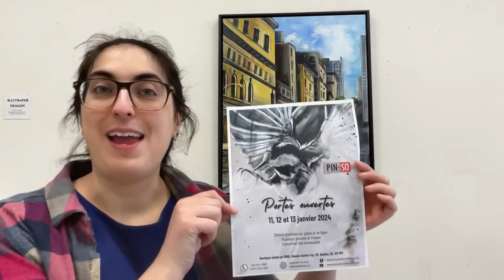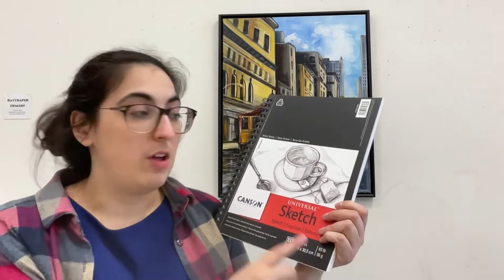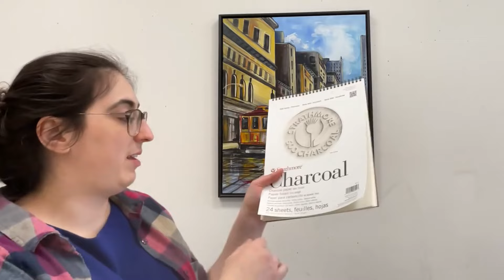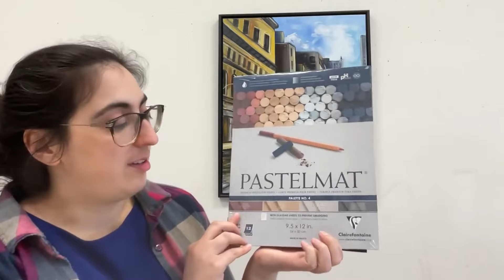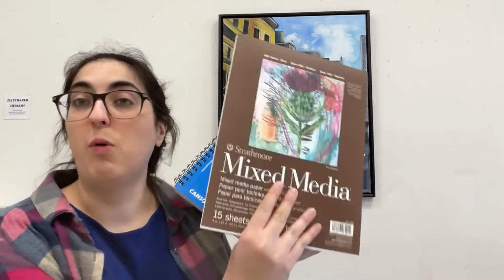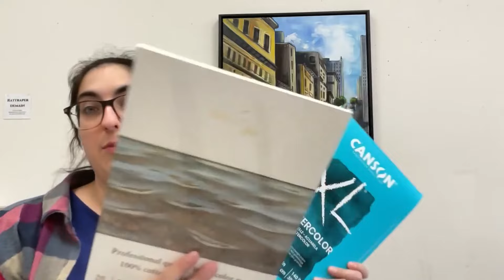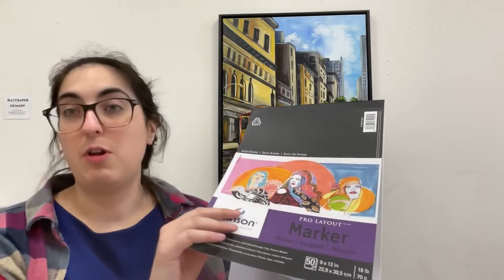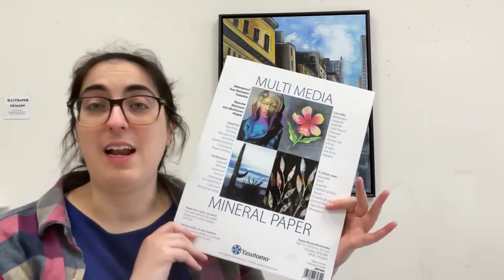Capsule Conseil - Savez-vous comment choisir votre papier ? par Arielle Cloutier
CAPSULE CONSEIL - Savez-vous comment choisir votre papier ? Voici 3 aspects importants à prendre en compte pour choisir le bon papier en fonction de vos besoins : l‘épaisseur, la texture et le matériau dans lequel il est fabriqué. Par Arielle Cloutier